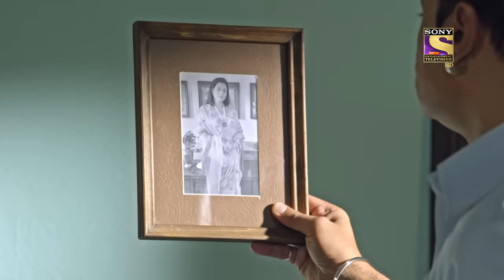Kyun Utthe Dil Chhod Aaye? - Ep 84 - Full Episode - 20th May, 2021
Episode 84: Veer Knows About Amrit And Randhir
Veer acts as he has suicide so that he can find out about Amrit and Randhir. Veer jump from the terrace, Amrit and Randhir run to save him. Randhir says Veer is fine he is just unconscious. Amrit informs Randhir that Veer knows about them. Nalini shouts at Amrit for not taking care of Veer. Veer covers Amrit with a bedsheet and tells her that he knows about her and Randhir.

About Kyun Utthe Dil Chhod Aaye?:
1947 Lahore, The Union of India - The country is sensing its freedom from imperial rule, the colonizers are finally on their way out. People all over the country imagine a better future for their kids, lovers are ready to give their hearts away again. But amidst all the glory and rosiness, an internal conflict is brewing. A cloud of uncertainty looms over the country.